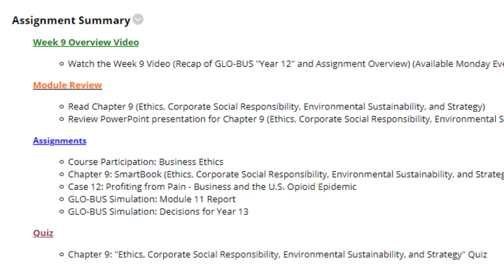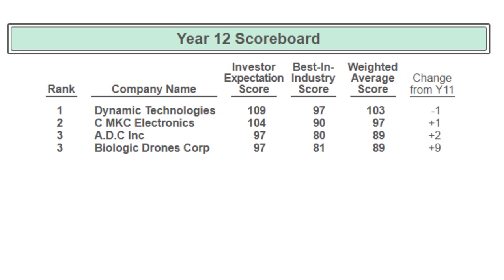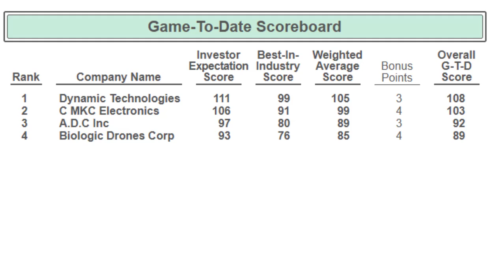MGT-290: Business Management Capstone (Module 9)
Students use case studies and simulations to examine the entire scope of management, including functional and decision making areas such as production, management, marketing, finance, and accounting.